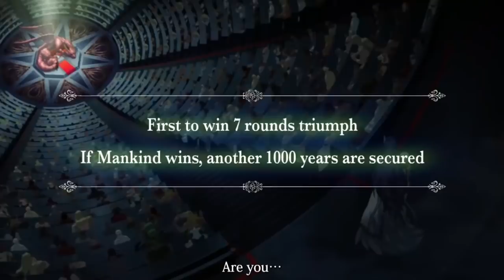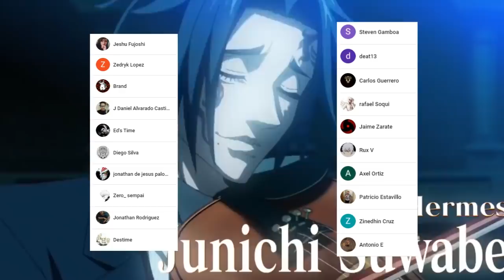El SECRETO de los OJOS de QIN SHI HUANG ???🤯 Shuumatsu no Valkyrie Capitulo 57 SPOILERS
HOLA AMIGOS LES TRAEMOS UN NUEVO VÍDEO ESTA VEZ CON LOS SPOILERS DEL MANGA 57 DE SHUUMATSU NO VALKYRIE, DONDE VIMOS INCREÍBLES MOMENTOS SOBRE TODO EL COMIENZO DEL SEPTIMO COMBATE